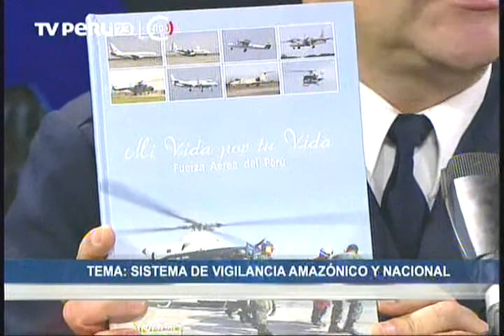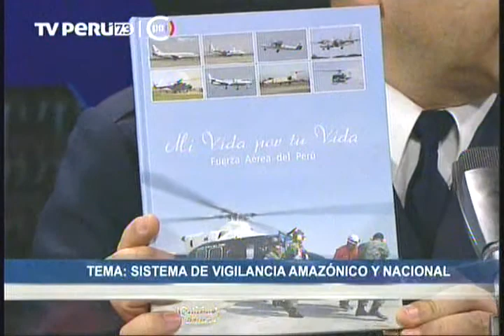ENTREVISTA GRAL GAMBARINI Y CHAVEZ mpg DDDD